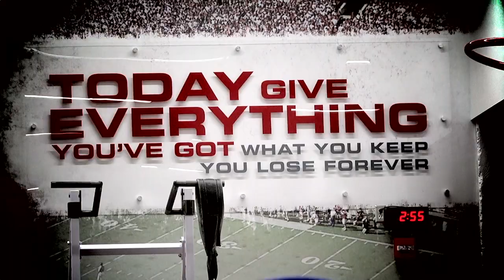Wisconsin Football: First Quarter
The Badgers embark on a new season with winter conditioning, the "First Quarter" of Wisconsin Football 2014.